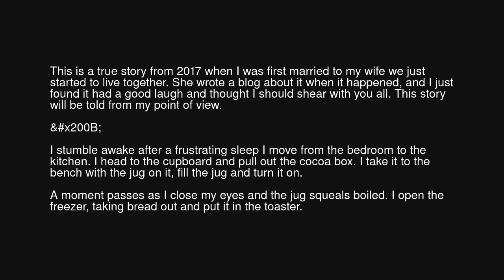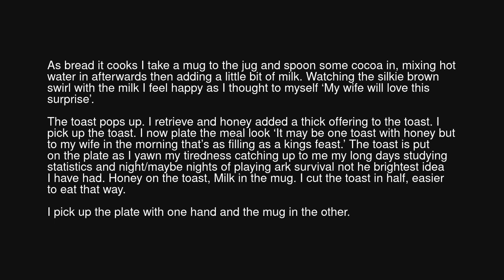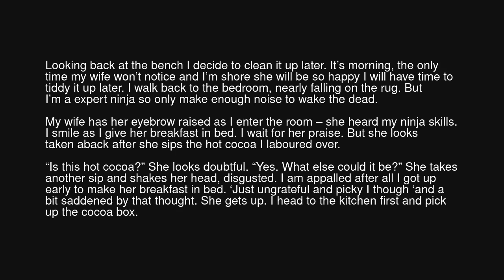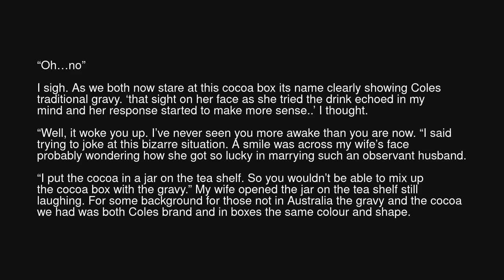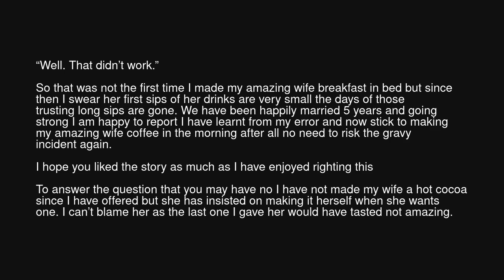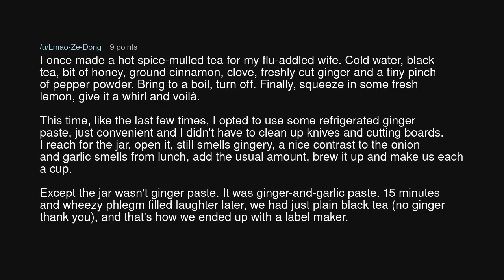TIFU Hot Cocoa for my amazing Wife or (not)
TIFU Hot Cocoa for my amazing Wife or (not) (r/tifu)

Source: Optimal-Judgment-751 on Reddit (link removed at the insistence of YouTube)